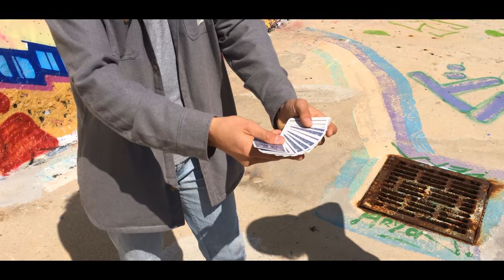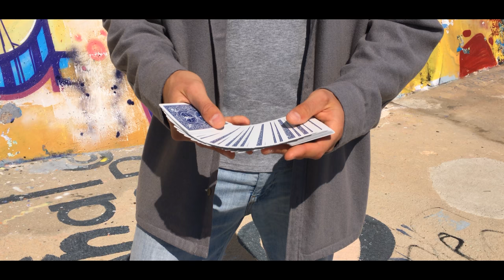Cap Your Card by Olivier